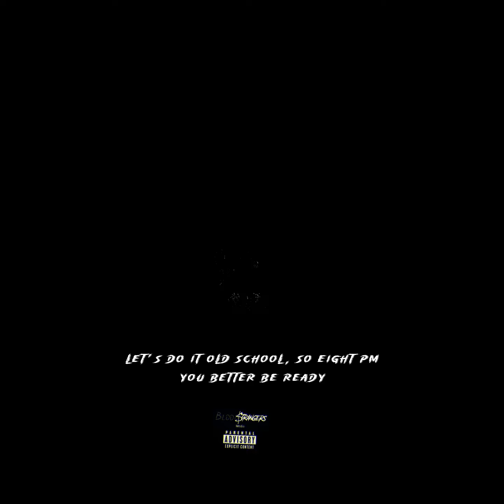BBS - How Is You Feeling? (Official Lyric Video)